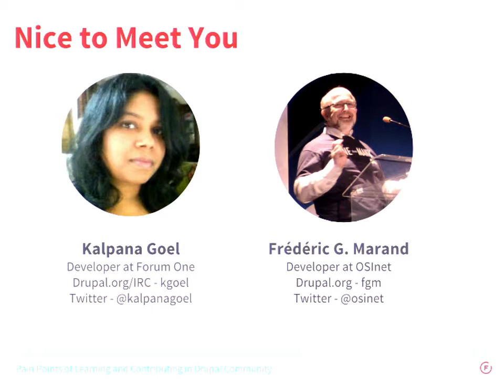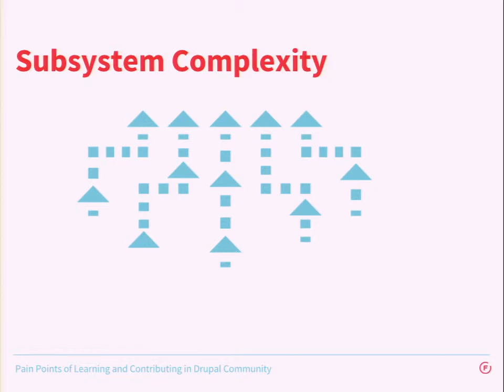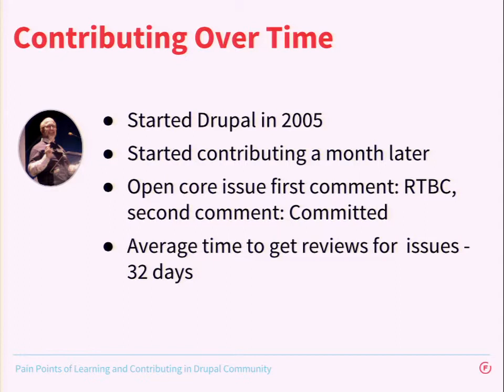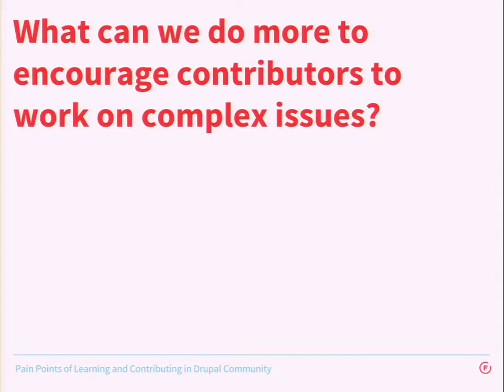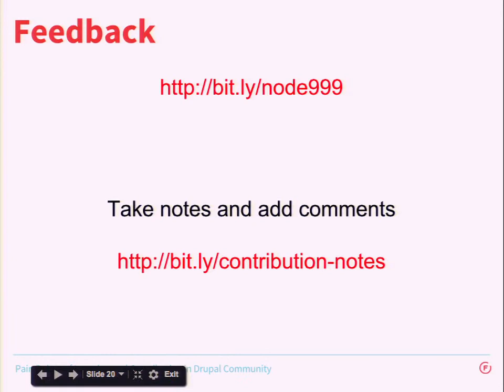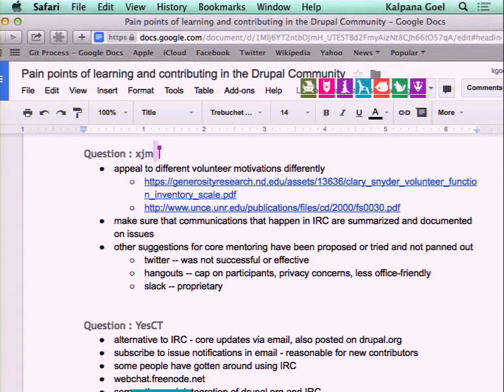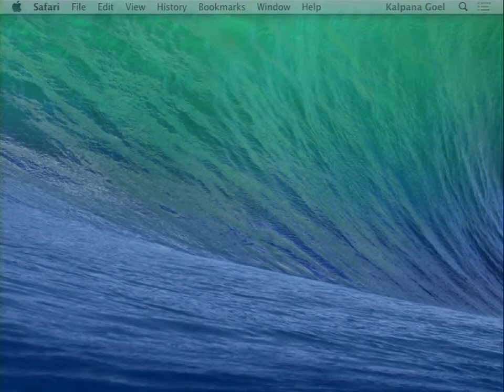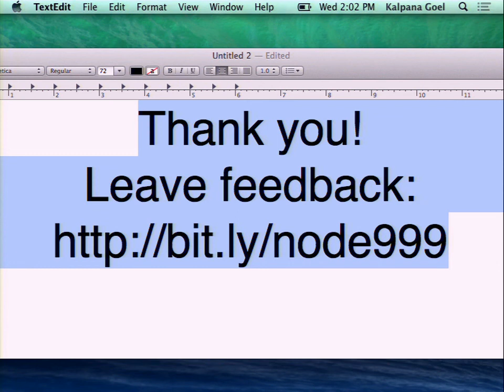DrupalCon Los Angeles 2015: Pain points of learning and contributing in the Drupal community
The Drupal community is very welcoming and encouraging to new contributors. We help them, we guide them, but we can offer more. Many new contributors are excited and willing to make more significant impacts on core, but they do not want to be limited to just easy/novice level tasks. Going from novice to regular contributor is a long and difficult journey.  We already do a lot to address the low-hanging fruit, but offer little help to those willing to go further and work on more complex issues.

We will present on -

High barriers to contributing
Complexity of various subsystems
Lack of documentation
Misleading API documentation
Define continous contribution
We will discuss on -

How can we provide better opportunities so nascent contributors get what they need to keep on contributing?
How can a contributor pass the barrier of making their first commit and more importantly, continue committing?
How can we improve so that more than 20% of contributors have more than 5 commits?
How can we make the barrier low for contributors going from novice to regular contributor?